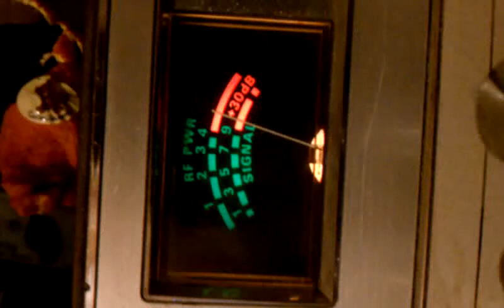Pr. 421. Loco. Bejero